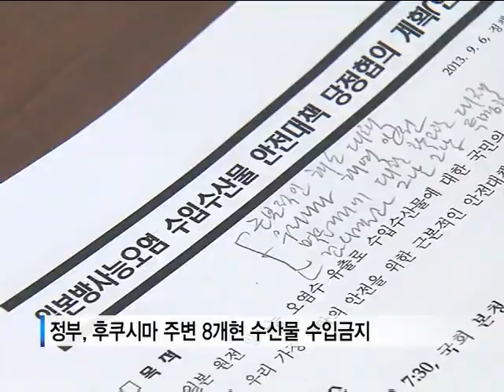[tbsTV] 방사능 공포에 상인들 울상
일본 방사능 오염수 유출로 불안감이 커지면서 수산물 소비가 급감하고 있는데요. 추석을 앞두고도 마찬가지 라고 합니다. 명절 특수마저 놓친 상인들의 시름이 깊어지고 있습니다. 시민단체들은 일본 수산물에 대해 전면적 수입을 금지를 요구하고 있습니다. 이에 정부는 후쿠시마 주변 8개현에 대해 수입 전면 금지 조치에 나섰습니다. 또한 지금까지는 방사능이 미량 검출되었을 때 통관이 되었지만 앞으로는 미량이라도 사실상 수입이 금지 됩니다.